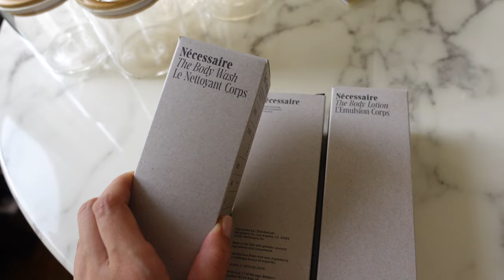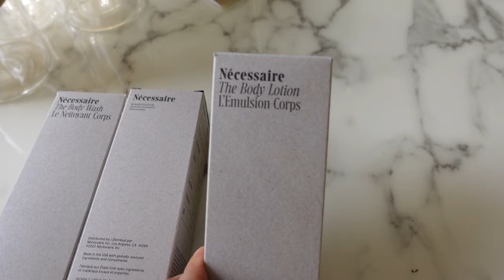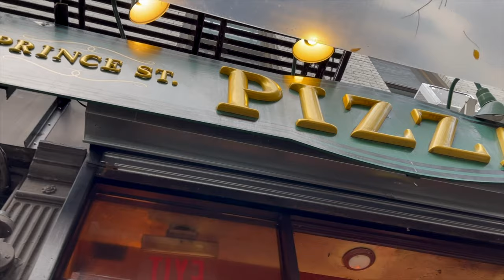NYC VLOG: NEW TABLE! MIRROR PALAIS POP UP! ORGANIZING PANTRY + FRIDGE!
Hi friends!
In this few days in my life/ NYC Vlog I share my new table, the mirror palais pop up, organize my pantry & fridge!
Hope you enjoyed this New York City A Few Days In My Life vlog! x

Products in nyc vlog:
- Ferm Living Ripple Glasses
- Mango Pernille coat
- Agolde Leather pants

If you are reading this: LOVE YOU! If you don't know me, here's a good start. - I'm 25, live in NYC. This is my fashion, beauty, lifestyle channel where you can expect New York Week in my life vlogs, day in my life, NYC vlogs, fashion institute of technology vlog, first week of classes at FIT vlog, styling, outfit inspiration, clothing fall/winter/spring/summer clothing hauls, monthly favorites, makeup routines, lookbooks and related matters. Also, I film college day in my life, New York vlogs, and Fashion student content. Overall, what matters most to me is uniting and communicating with style. I only share honestly through creativity  and a place of love. xo